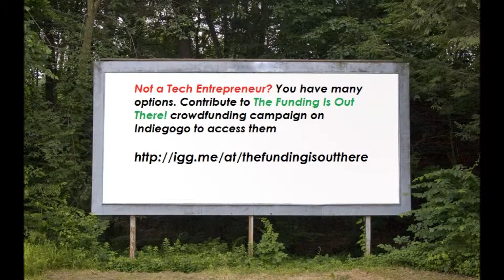Young Tech Entrepreneur Gets Funding - Crowdfunding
Not a tech entrepreneur or a candidate for venture capital? You still have numerous options. Purchase your copy of The Funding Is Out There! Not commercially available until October 2014 but you can purchase your advance copy here.